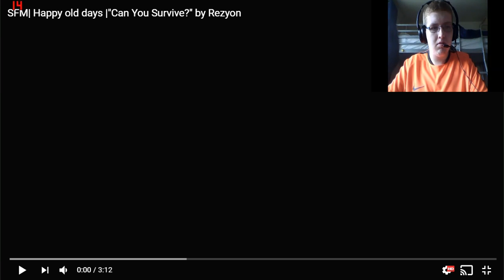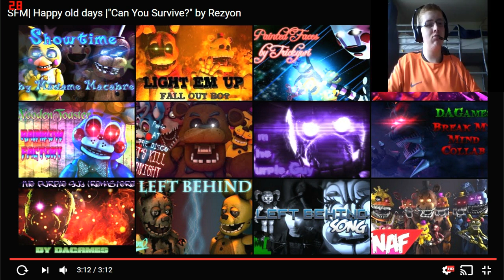FNAF/SFM Can You Survive Reaction